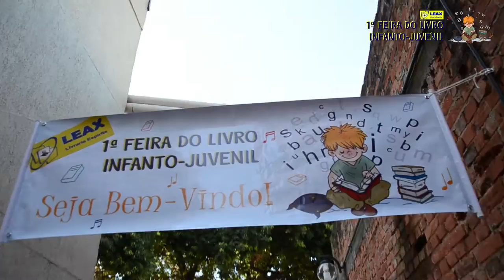Momentos 1ª Feira do Livro LEAX Dias da Cruz Passo Fundo/RS